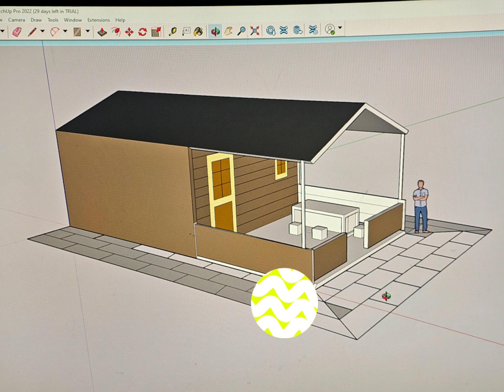GARDEN COTTAGE RENOVATION!